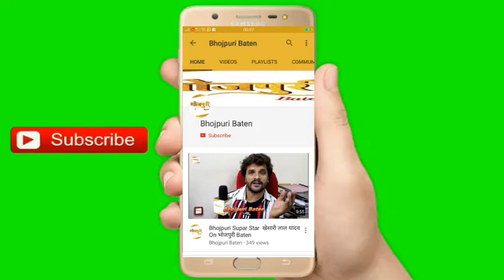Deepak Dildar ने BIGG BOSS 13 में गए KHESARI LAL YADAV पर किया कमेंट किया